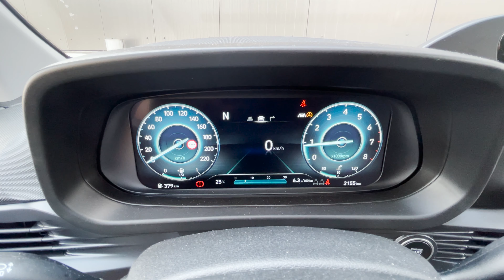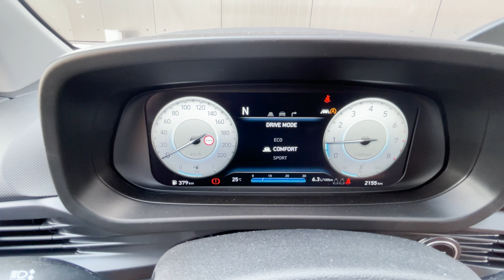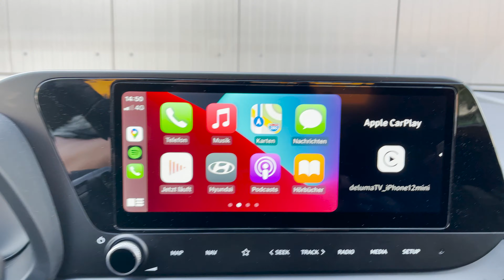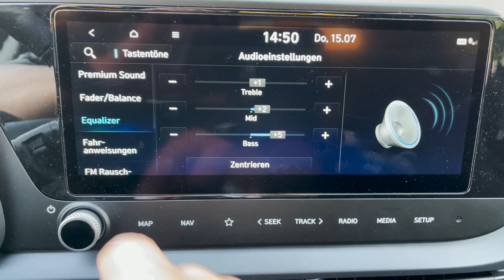Hyundai Bayon (2021) - Verkanntes Crossover, besser als ein VW T-Cross? Review / Meinung / Urteil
Moinsen allerseits,
danke, für das Feedback zum Pressemappen-Check beim Mitsubishi Spacestar. Da knüpft ich gleich an, denn auf der Hyundai Seite heisst es zum Modell Bayon: "Der neue Hyundai Bayon -Stylischer Urban Crossover - Der Hyundai Bayon verbindet emotionales Design mit innovativen Lösungen." Und ihr wisst, wie ich sowas liebe und natürlich bin dem auf den Grund gegangen! Und ich bin überrascht! Echt wahr! Warum, dazu müsst ihr schon das Video gucken! Schreibt mir rein, was ihr zu diesem kleinen SUV oder besser Crossover meint. Und ich könnte echt noch ein paar Abos gebrauchen :)!
Grüße Dean

Kapitel:
00:00 Intro
00:13 Modell / Preis / Vorstellung / Alternativen
01:24 Design & Abmessungen
02:12 Rückbank
03:20 Cockpit / Innenraum / Eindruck / Materialien / Optik / Haptik / Ablage-"Flächer"
05:49 Lenkrad / Kombi-Instrument / Multimedia
08:29 „Saund"-Check
10:47 Abfahrt / Motor / Antrieb / technische Daten
12:02 Ansprechverhalten / Fahrmodi / Fahrwerk
14:14 Komfort / Gesamtfahreindruck
14:47 Tops & Flops
15:46 Fazit / Preis / Meine Meinung / Urteil